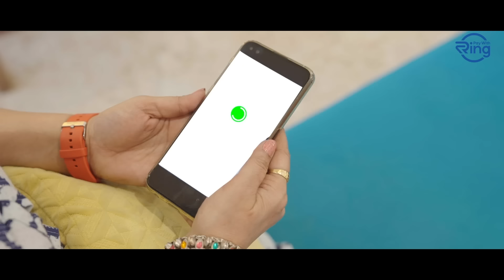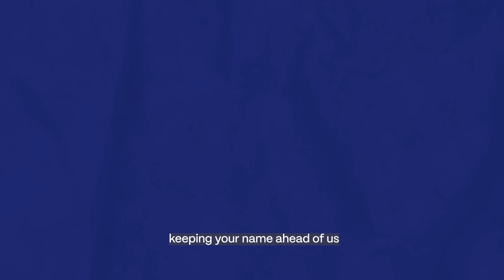Inspiring inclusivity through “Sun Saheli”. HERMoneyHERWay | Women's Day 2024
RING pledges to empower our Sahelis who remain unbanked and financially exclusive. Through the campaign, we hope to shed light on the lack of inclusivity among our beloved domestic staff who continue to use their spouse's or relatives' bank accounts to save their hard-earned money. Nearly 50% of women in India are still unbanked, and through this campaign, we seek to nudge the educated India to help their help by guiding them to register for their Aadhar Card, Create their UPI, and Bank Accounts.